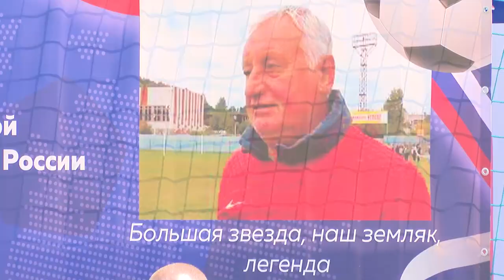Фестиваль футбола в Звенигороде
На стадионе «Спартак» в Звенигороде прошел фестиваль «Большие звезды светят малым». За победу сразились детские футбольные команды из разных городов Подмосковья. Турнир был посвящён футболисту Юрию Гаврилову, с 1977 по 1985 год он выступал за московский «Спартак» и сборную СССР в качестве полузащитника. С юными звездами футбола пообщалась Екатерина Крамар.